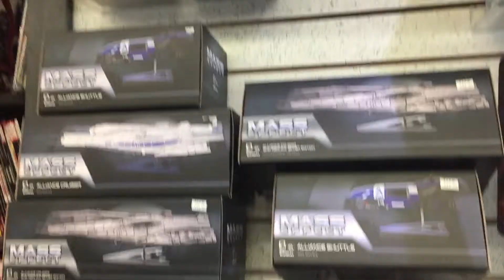Travel With Us To "Another World"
One of the coolest stores we've seen so far!

SO. MUCH. AWESOME!

 In this episode, The Unbox Boys go outside the box to check out Things From Another World in Milwaukie, Oregon.  And we don't leave empty handed.